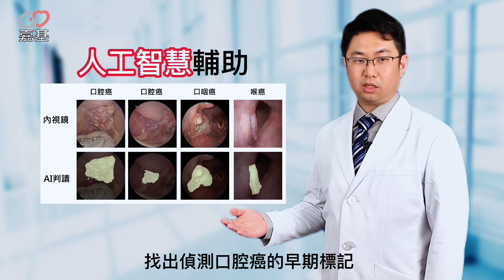【嘉基醫師介紹】黃健祐醫師 耳鼻喉科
【 黃健祐 醫師專長】
◆頭頸部腫瘤、口腔癌、鼻咽癌、甲狀腺癌、喉癌
◆鼻竇炎、鼻塞、過敏性鼻炎
◆耳鳴、眩暈、耳石脫落、前庭神經炎、聽力減退
◆嗓音異常、喉異物感、吞嚥困難